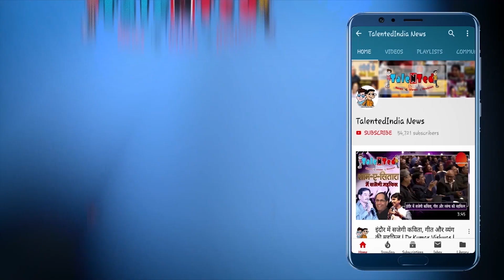अभिनेत्री ने South Film Industry के घटिया Treatment के Experience शेयर किए | Neha Dhupia | TNT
आधुनिक वक़्त के चलते भारत के कई क्षेत्रों में अब भी पुरुष वर्चस्व की स्थितियां हैं। जहां भारत का संविधान हमे समानता सिखाता है, वहीं कुछ हिस्सों में आज भी लोगों द्वारा महिलाओं से भेदभाव किया जाता है जैसा पुराने जमाने में होता था। आज के समय में जहां लड़कियां हर क्षेत्र में पुरुषों से कदम से कदम मिलकर आगे बढ़ रही हैं, हर क्षेत्र में नाम कमा रही हैं, देश का नाम रोशन कर रही हैं और पुरुषो को कड़ी टक्कर भी दे रही हैं। वहीं बॉलीवुड की जानी-मानी अभिनेत्री नेहा धूपिया ने उनके साथ हुए भेदभाव का खुलासा किया है।